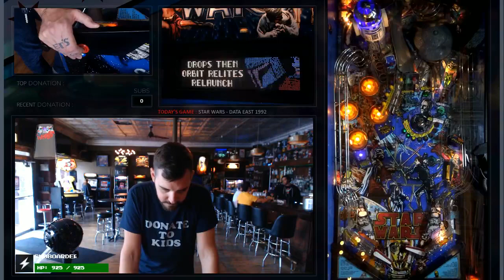Star Wars Data East | Aug 31st, 2017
Star Wars Data East live from Logan Arcade!